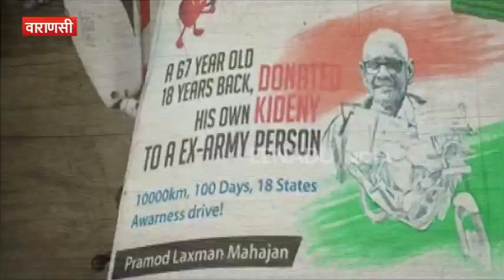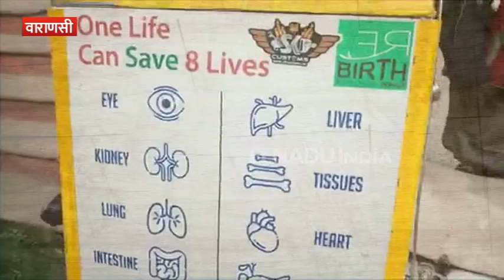अंगदान के लिए 67 साल का किसान कर रहा 10 हजार किलोमीटर की बाइक राइडिंग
वारणसी :  जिले में 67 वर्षीय किसान प्रमोद महाजन ने पहले एक सैनिक को किडनी देकर उसकी जान बचाई, इसके बाद अब वह दूसरों को प्रेरित कर रहे हैं.  इसे लेकर वह भारत आर्गन यात्रा पर निकले हैं. मंगलवार को  वारामसी पहुंचे प्रमोद ने बताया कि उन्होंने अपना जीवन अंगदान के प्रति जागरुकता के लिए समर्पित कर दिया है.